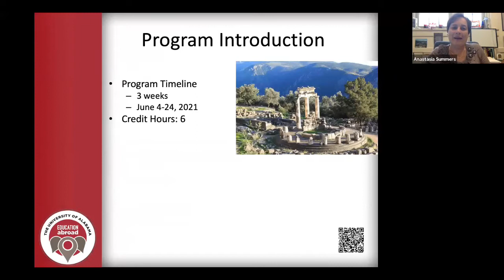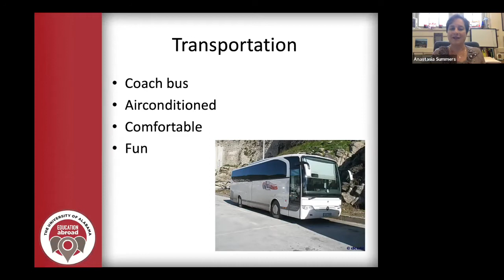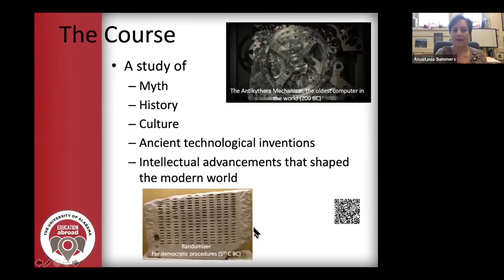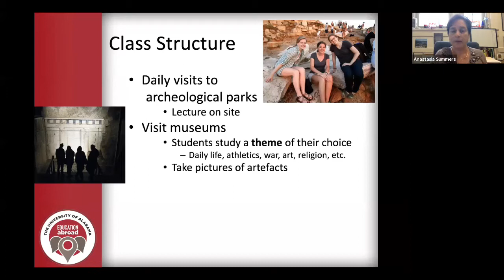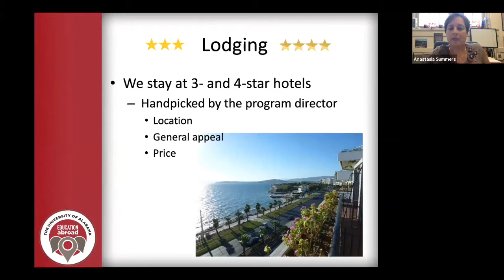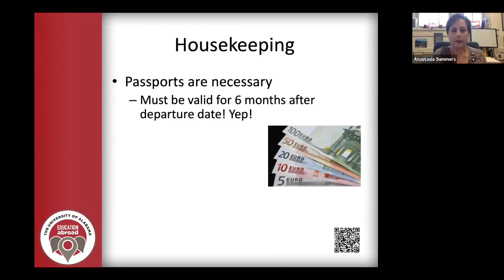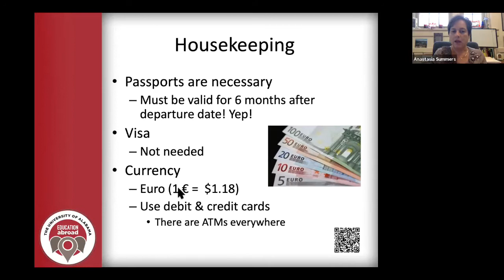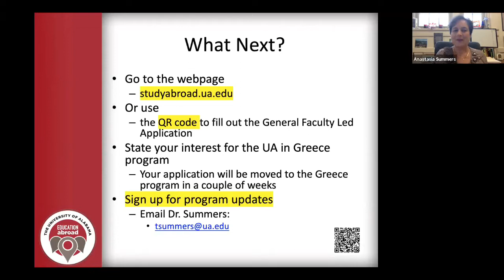Study Abroad Showcase - UA in Greece: The Cradle of Civilization Summer 2021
The University of Alabama presents the Fall 2020 Virtual Study Abroad Showcase, September 14th, 15th, and 16th 2020. All sessions were recorded and are being uploaded to Youtube.

UA in Greece: The Cradle of Civilization is a faculty-led program with Faculty-Director Tatiana Summers.